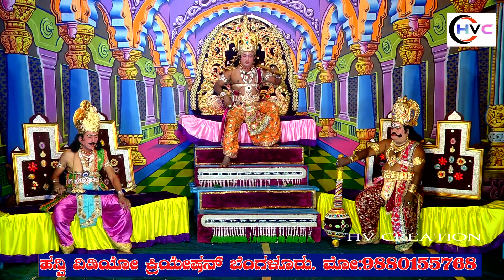Kurukshetra Atawa Shri Krishna Sandhana Drama Part- 3 // Vanakallu (Heggunda)